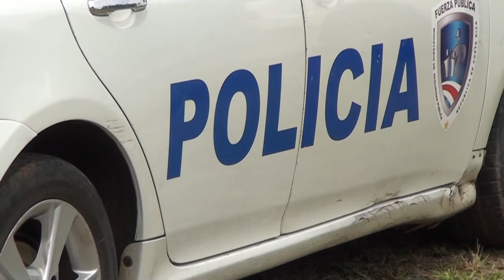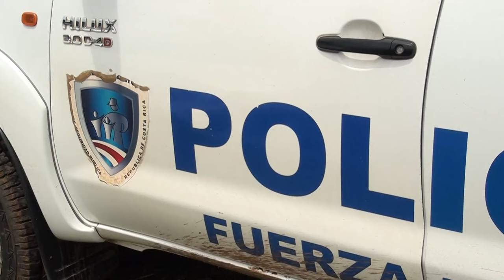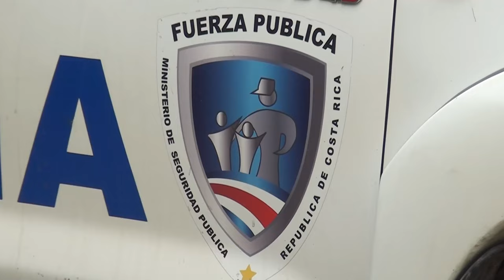Un adulto mayor y un nicaragüense fueron las victimas de dos homicidios registrados en Buenos Aires